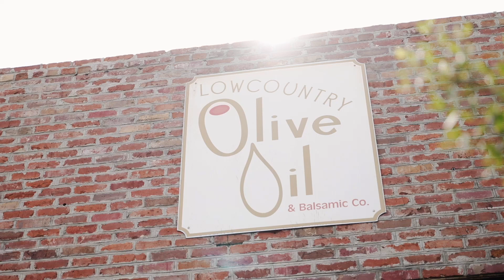Summerville Dreaming Low Country Olive Oil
Established in 2011 as a farmers market-based business, Low Country Olive Oil now carries over 60 olive oils and vinegars: the largest selection of on tap oils and vinegars in the Charleston Lowcountry. Over 50% of the company's olive oils and balsamic vinegars are blended or infused in Charleston and are exclusive to Lowcountry Olive Oil. Customers are encouraged to sample unique oils and vinegars in-store including Lowcountry Herb Olive Oil and Strawberry Champagne or Bourbon Balsamic Vinegars. The company is the only one of its kind to receive the SC Certified Seal through South Carolina's Department of Agriculture. Lowcountry Olive Oil is proudly owned and operated by USAF veterans Jason and Laurie Benjamin.